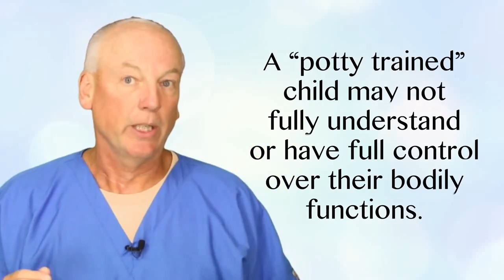After Potty Training: Stay Engaged!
So you've thrown away the diapers and haven't had accidents in weeks. Think you're all done with potty training? Not so fast! A little bit of follow-up will go a long way towards a healthy life with good bathroom habits.

Your child will continue to mature in relation to bladder and bowel habits, and your guidance and encouragement are still invaluable on their learning ladder.

At The Potty University, we're dedicated to helping families have success in potty training, overcoming bedwetting, and constipation. You'll find more information about these topics and more, along with recommended products to help with these issues, at